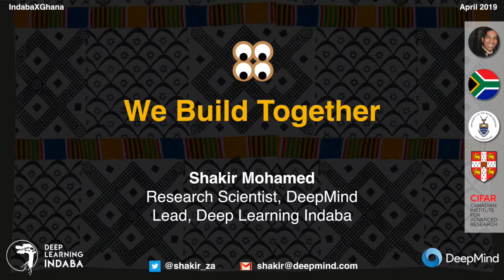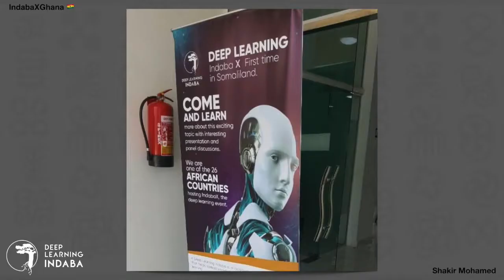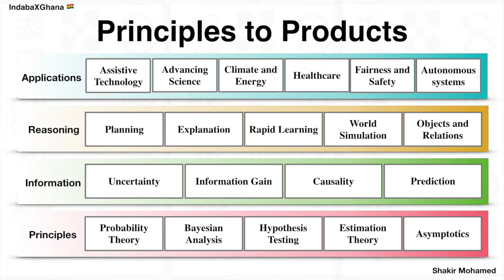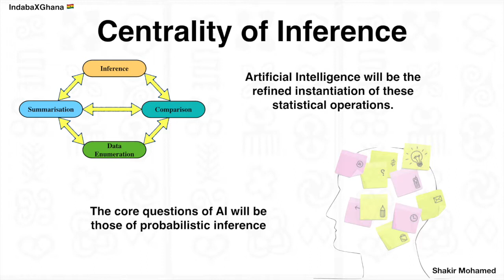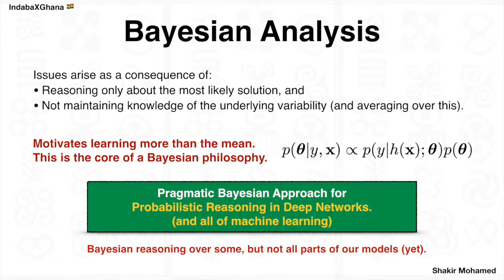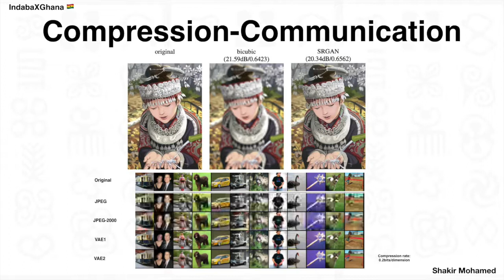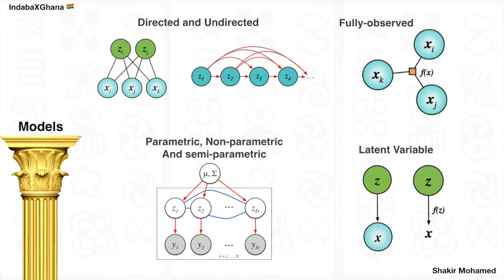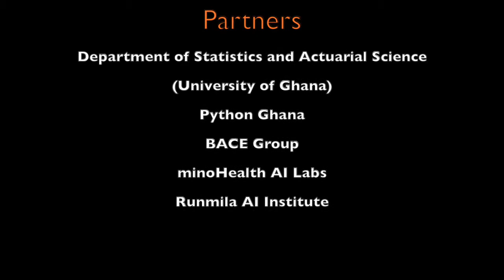Day 2 (Lecture 1): Introduction to Statistical Machine Learning and Applications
Lecture on " Introduction to Statistical Machine Learning and Applications" given by Shakir Mohamed, PhD, Research Scientist at DeepMind, London, UK.

Dr Mohamed’s talk introduced participants to the foundational topics/issues in Statistical Machine Learning. Statistics has been in existence for a very long time and has been used to solve many critical research and organizational problems. With the increasing popularity of Machine Learning, many people are asking the difference between Statistics and Machine Learning and how the two complement each other. The talk exposed how statistics and machine learning, when combined appropriately provides powerful solutions to some of the big issues of this world.